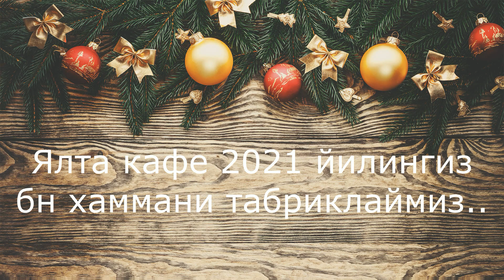Ялта кафеда Умрбек Собиров концерти...хоразм таомлари достафка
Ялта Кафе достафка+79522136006